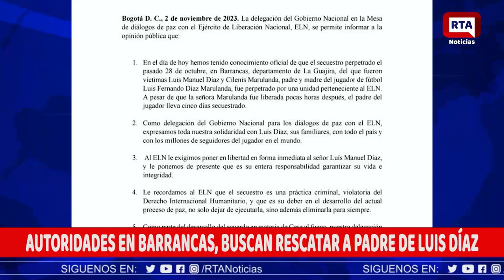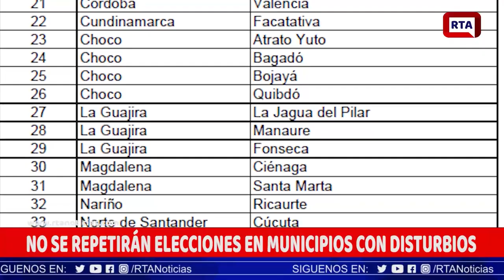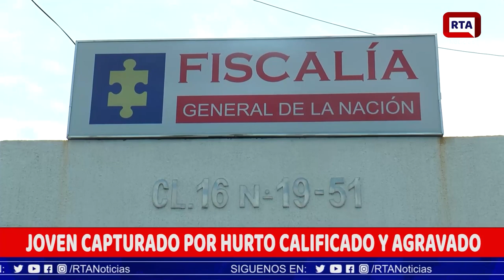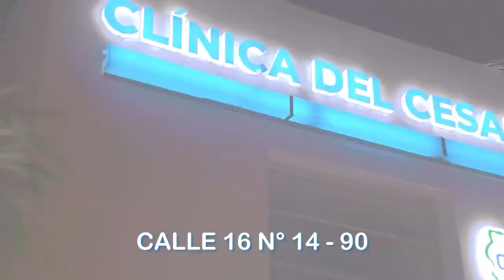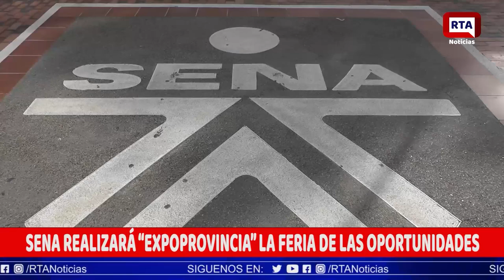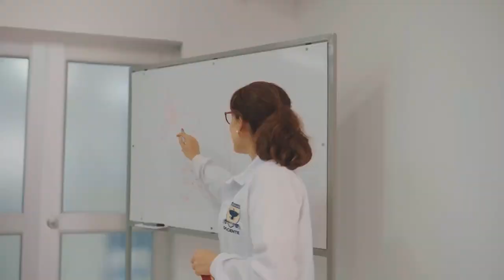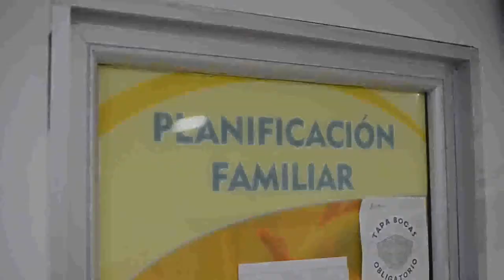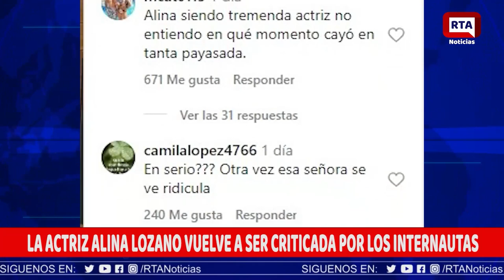RTA NOTICIAS 2 DE NOVIEMBRE DE 2023